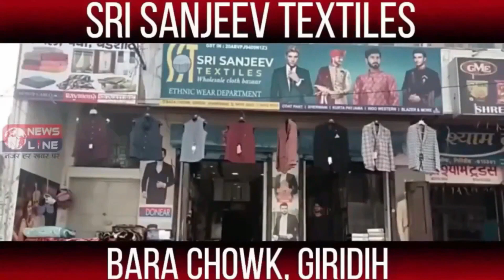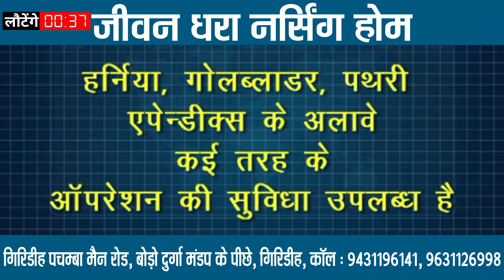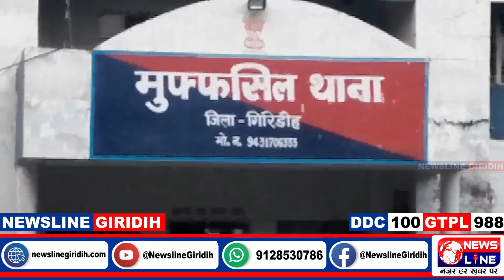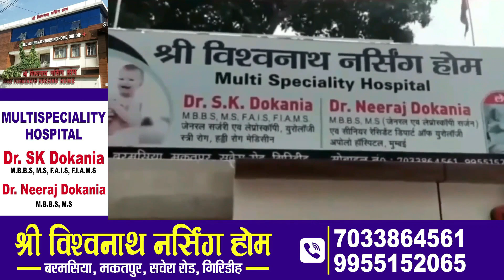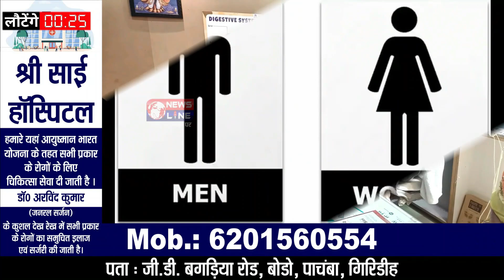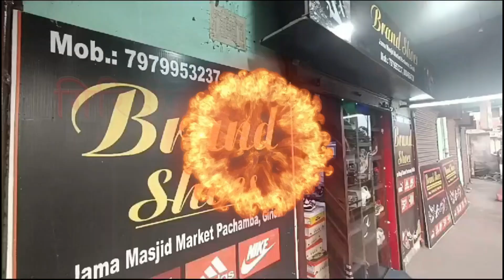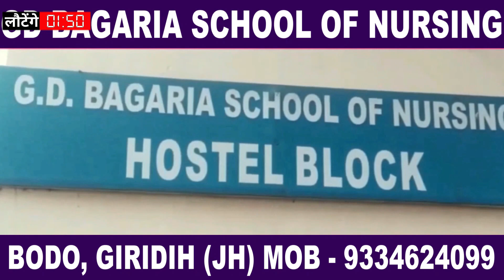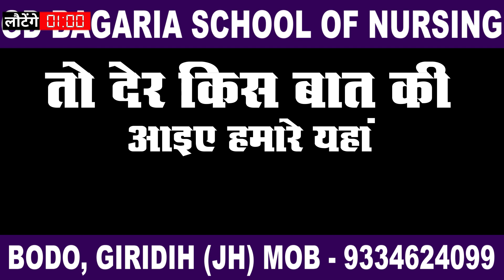NewsLine Giridih 03 Nov 2024 News Bulletin